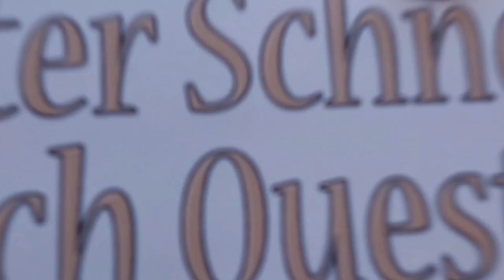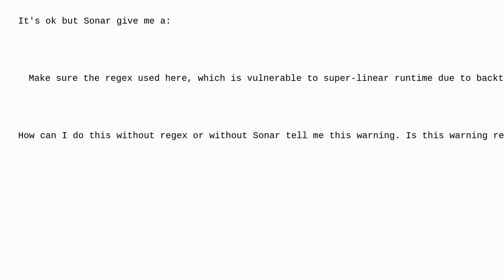Format thousand separator properly without regex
A special thanks goes out to the community

  sonarqube angular regex typescript